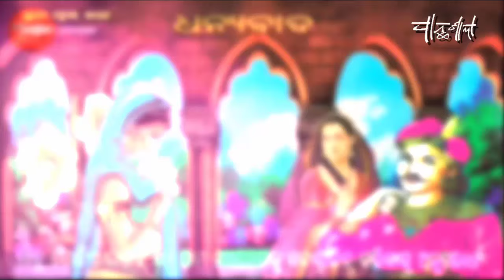Sunafula || Rajapua || Odia Short Story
A New horizon of Odia literature Panthashala welcomes to you

Sunafula Rajapua Odia Short Story Presented bya Parsuram Behera

Here we presents Best Odia Story of Education and Entertainment for  people of any age. Our stories are very simple, Old, New and lost Tales of Odia of Indian culture. These stories are Best and Real examples to teach your Children in Odia Language. You Can called them Odia Stories, Moral story, Bedtime Stories, Odia Gapa, Stories for Children, Odia Fairy Tales, Panthashala Stories of Morality.